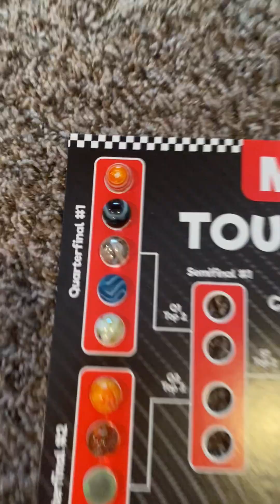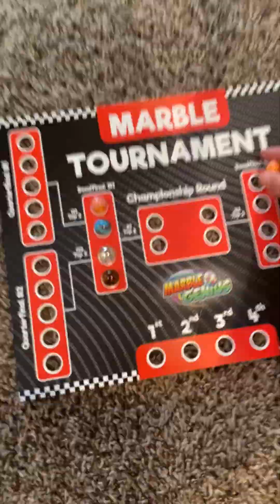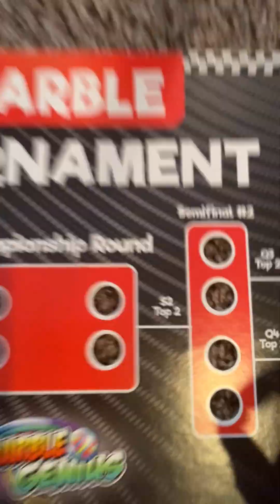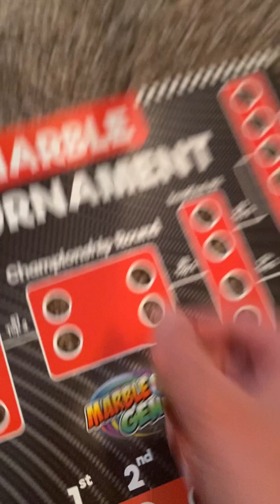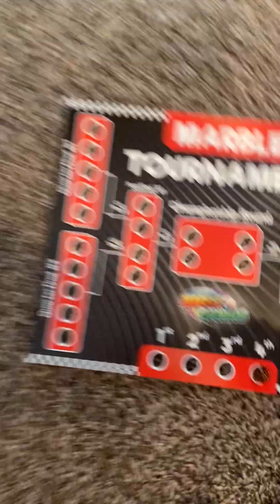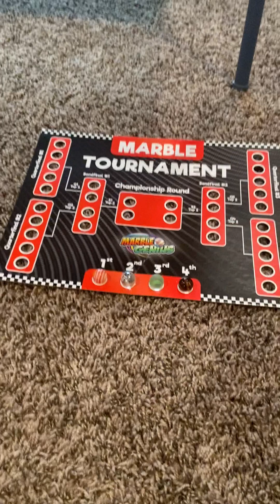The 4th annual Marble Elimination Race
The Marble Elimination Race is back with 20 marbles who will be our champion
Thanks for almost 170 total views on YouTube